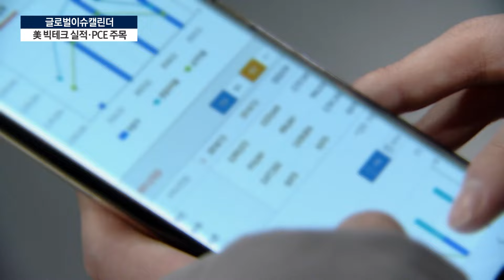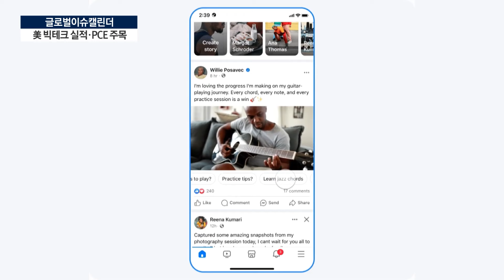이란에 놀란 투심...빅테크 실적이 달랠까/[글로벌 이슈캘린더]/한국경제TV뉴스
국·내외 주식시장이 불확실성에 떨고 있는 가운데, 이번 주 미국에선 테슬라를 필두로 주요 기업들의 실적이 잇달아 발표됩니다. 전 세계 경제에 영향을 끼칠 수 있는 미국 물가 지표도 공개됩니다. 글로벌콘텐츠부 신인규 기자입니다.